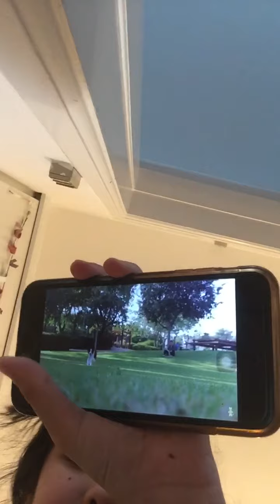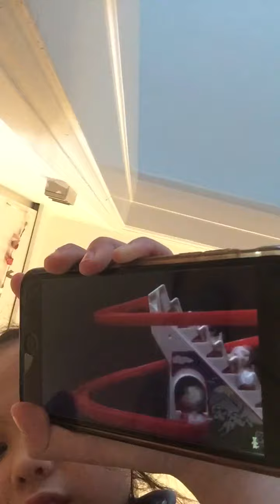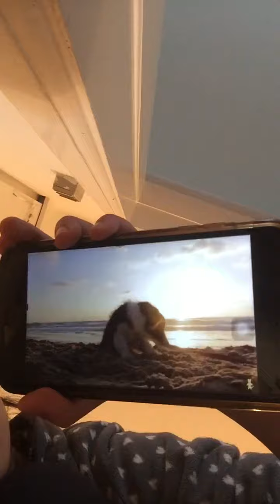Baby Einstein baby Wordsworths world of words